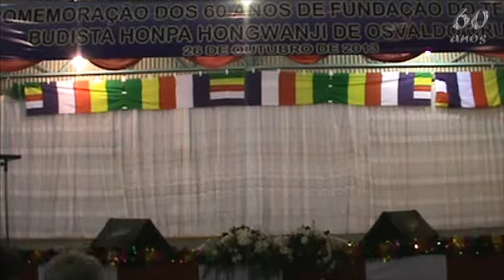17 Murasaki no Yoake - Comemoração dos 60 anos do Templo Budista de Osvaldo Cruz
Comemoração dos 60 anos de fundação do Templo Budista Honpa Hongwanji de Osvaldo Cruz, SP no dia 26 de outubro de 2013
Participante:Mateus Inocente e suas amigas de Osvaldo Cruz
Acesse videos, fotos e outras informações do Jodo Shinshu (Terra Pura) no